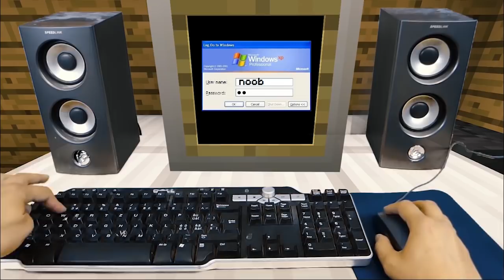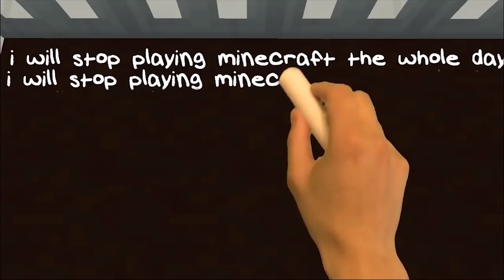REALISTIC MINECRAFT IN REAL LIFE! - IRL Minecraft Animations / In Real Life Minecraft Animations